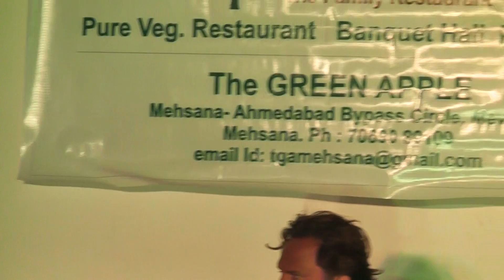Dance Guru 2017